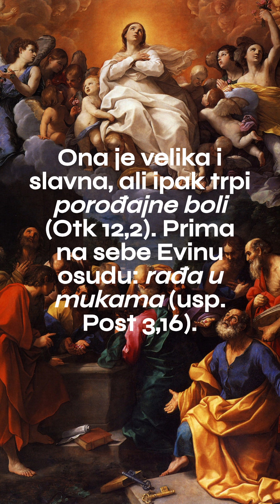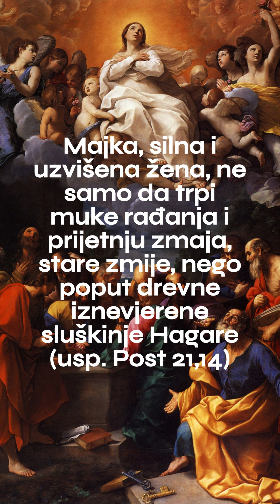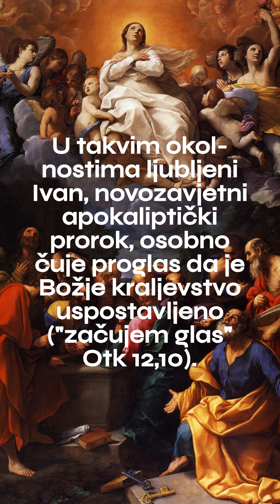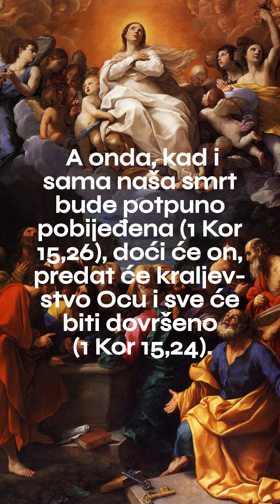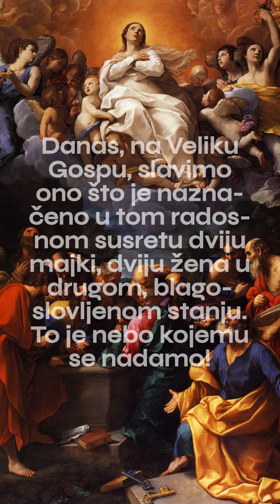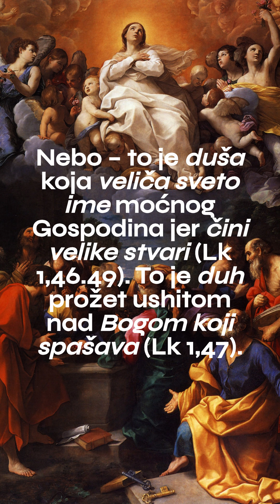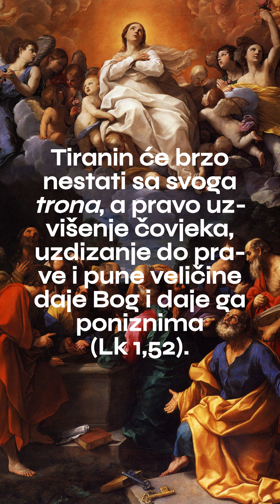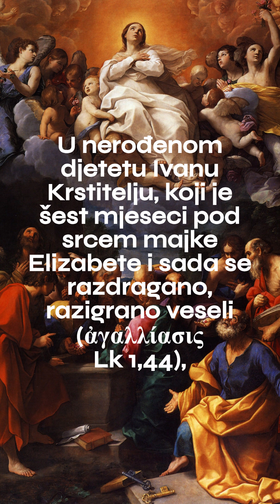Slava u poniznosti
Rječnik, sadržaj i teološko značenje liturgijskih čitanja na svetkovinu Uznesenja Blažene Djevice Marije – Veliku Gospu: Otk 11,19a; 12,1-6a.10ab; 1 Kor 15,20-27a; Lk 1,39-56

Ilustracija: Guido Reni, Uznesenje Djevice Marije (1617.)
Glazba: F. Schubert, Ave Maria - @keysofpeace

Hvala Bogu, najnovije. Posvećeno Anamarijinoj Zakladi @ZakladaAnamarijaCarevic  - u zahvalu svima vama, članovima, volonterima, dobrotvorima za velikodušnu potporu u obnovi bazilike Presvetog Srca Isusova i u izgradnji pastoralnoga centra:

Ovako smo istraživali smisao i poruku biblijskih čitanja, na Veliku Gospu, u četvrtak, 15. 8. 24. u okrilju bazilike Srca u srcu grada. Taman u okvirima koje je papa zadao: 8 min. Nov skroman prinos našega Filozofsko-teološkoga instituta Družbe Isusove, afiliranoga Papinskom sveučilištu Gregoriana. Za predah i okrjepu duši, za još dublje pronicanje Kristova evanđelja, za čitanje i slušanje: